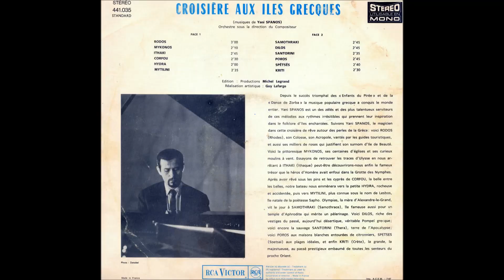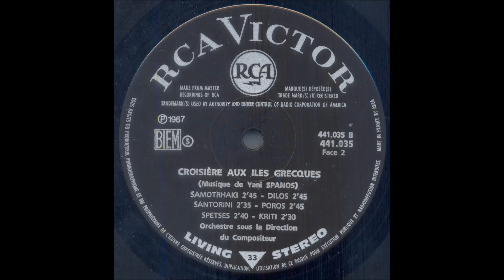Γιάννης Σπανός - Croisère Aux Iles Grecques - 1967 - Όλος ο δίσκος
Δίσκος του Γιάννη Σπανού που εκδόθηκε μόνο στη Γαλλία...ΥΠΕΡΟΧΕΣ ΜΕΛΩΔΙΕΣ ! Από τα 12 τα 7 κατάφερα να βρω ποιο γνωστό ή άγνωστο τραγούδι του Σπανού είναι ...(Για τα υπόλοιπα ελπίζω στη βοήθειά σας...!!!)

Τα υπέροχα κομμάτια:

A1 Rodos     Χρόνια στο γιαλό αραγμένα
A2 Mykonos Κρυφος καημός για τα παιδια,το πρωτο τραγουδι του Κωτουλα...
A3 Ithaki          Καρδιά μου μη σε νοιάζει
A4 Corfou
A5 Hydra
A6 Mytilini
B1 Samοthraki Η Ελενη στο μπαλκόνι
B2 Dilos       Φρερε Ζακ
B3 Santorini Ενα πουλι στην ποταμιά
B4 Poros
B5 Spetses
B6 Kriti